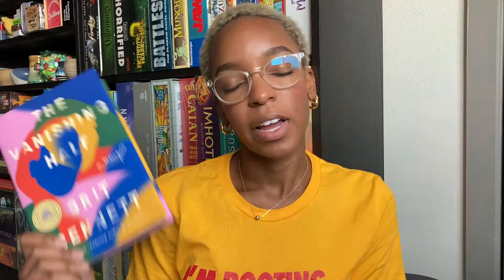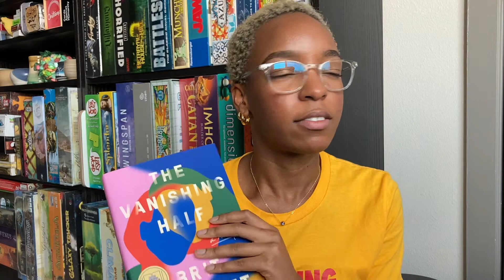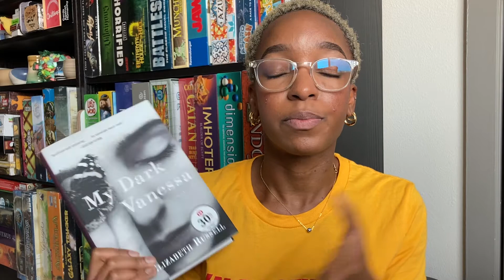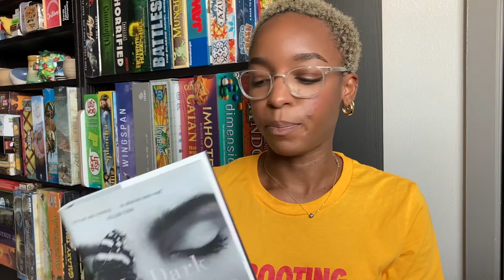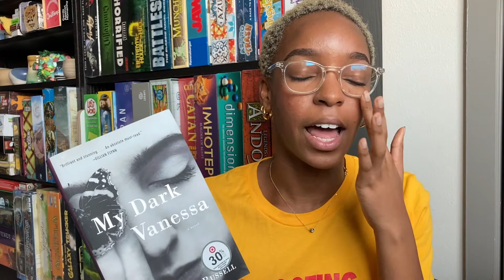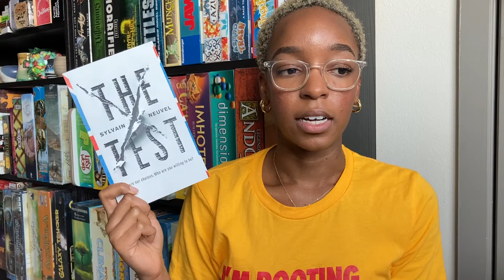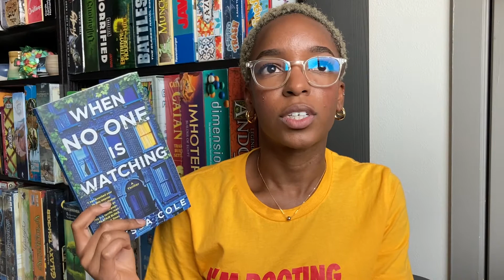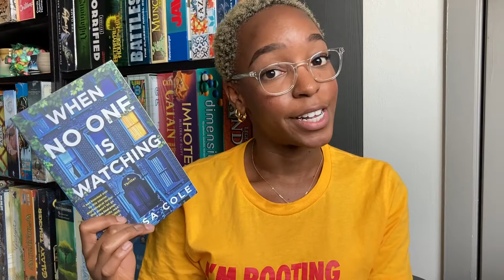September Wrap Up | 2020 📚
~OPEN ME~

Hey guys! Tune into my September wrap up where I ramble about all the books that I read this past month!

Book Links:
When no one is watching
My Dark Vanessa
The Vanishing Half
The Test
The Kiss Quotient
Take a Hint Dani Brown